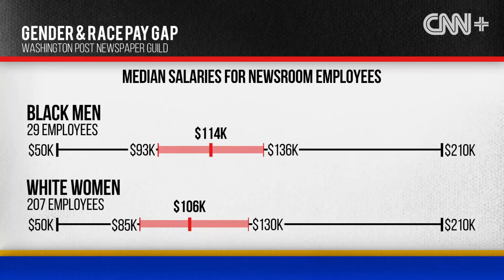The struggle to diversify newsrooms | Reliable Sources Daily | CNN+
"It is an erosion of our democracy if we cannot have representative voices covering our bigger stories," Ruchika Tulshyan, the author of Inclusion on Purpose, tells Brian Stelter on Reliable Sources Daily about the struggle to diversify newsrooms. Stream the full story on CNNPlus now

From New York to Hollywood to Silicon Valley – Brian Stelter brings together all the headlines in the media on Reliable Sources Daily. He takes a critical look at the media, how the news is made and why it matters to you. This show is your most reliable source in the quickly evolving world of media, politics and entertainment.

CNNPlus is the highly-anticipated new streaming addition to the CNN app that will share the stories of our world unlike anywhere else. You can now stream live shows airing in real time, a vast library of on-demand content available at your fingertips and interactive interviews where you get to ask the questions.